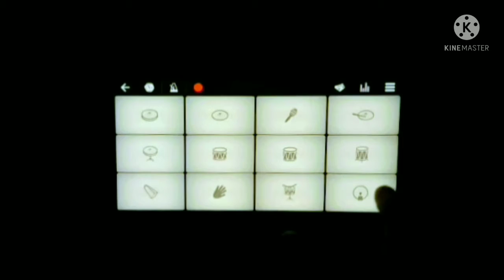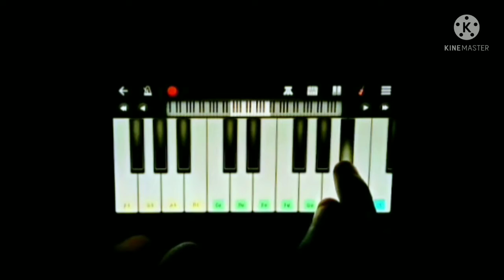Free fire : New lobby song in mobile piano | very easy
presenting free fire new season song on walkband

Freefire new song in mobile casio
Freefire new song world series theme
Freefire new song in walkband
Freefire new song instrumental